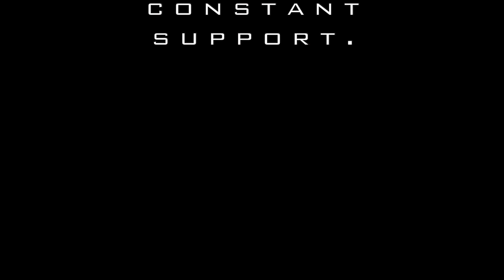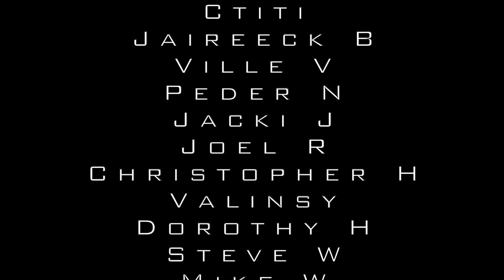Supernatural Reaction 7x03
Rating - 8/10 - I thought this was a really enjoyable episode again, I love flashback ones. I liked how the ending really got under my skin too. You know it's good tv if it bothers you in some way. Not happy at all about how Dean handled that situation. Interested to see what you guys thought about that. Did you expect it? Do you agree with Dean to kill the Kitsune? Do you think he should have been honest with Sam? All the questions for you sorry haha. I wanna know more about the purpose of the Leviathans & where Crowley is right now. Also, Cas...that cannot be how he goes...surely?!!

Thanks everyone for watching :) let me know your thoughts on this ep below,

Dakara x

p.s If you're not a fan of this show you gotta change that!

*I do not own the rights to Supernatural footage, just a fan of the show sharing my thoughts & reactions - all footage used under 10 mins or less & additional cuts to scenes made, aimed to respect the Fair Use Act*

My Moderator for SPN reactions ► Toasted Toad

*Suite 230*
Dakara Mail
4a Rylands Street
Warrington
WA1 1EN